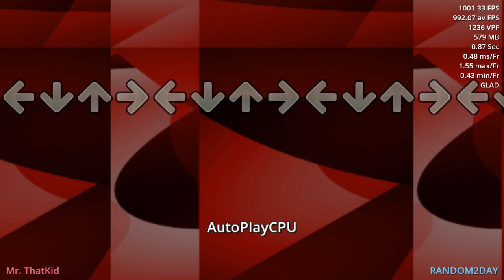[Project OutFox Conversion] Clock (XeroOl, Mods Jam A)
(If xero ever posts a lineout for this, let me know, please. Link below is the pack)
Notes: Tick, tock, tick, tock, see if you can survive the constant flowing of time.
Requested by "Dancing Maractus", "Chegg" and "Koneko".
Go check out XeroOl!
He's made quite a few modfiles, and is known to experiment with things in ways other people might not think of doing.

So, uh, this file. This file exists. It's one of those files that uses "lum" and it's just weird overall.
Simfile changes:
I needed a .ssc to load the lua file.

Visual changes:
The scaling is kinda werid. Trying to "center" it would probably involve heavily modifying the splines, and I didn't want to bother.

Mod changes:
Made drawsize & notepathdrawsize consistent
Added tinyusesminicalc
Dark uses the full range, so account for that.

Internal changes:
It's sorta-mirin, so it needs similar template changes
Completely sidestepped lum for the ease definitions, since it's so small
Spawned notefields based on how wide your game is.
Used ratios to scale things like zoom and position
Used PlayerOptions functions directly for splines and initial mods
arrowpath becomes notepath
the modulo operator in current-day lua is nice
Offset some spline things by 1 because 1-indexing is funny
Did some fardistz and zoomz.
Scaled the bg like how I usually scale tiled backgrounds